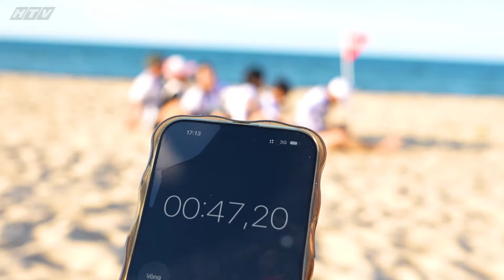Nhà Mình Có Nhau | Tập 8 | Gia đình Thúy Diễm và Lâm Vỹ Dạ vì miếng ăn bất chấp thủ đoạn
Cả hai gia không từ bỏ thủ đoạn “ăn gian” nào để giành được bữa ăn thịnh soạn 🤣🤣

"Nhà Mình Có Nhau" phát sóng vào 19g30 Chủ Nhật hàng tuần trên HTV7.

"Nhà mình có nhau" là hành trình các gia đình nghệ sĩ đưa con về quê để trải nghiệm tuổi thơ dữ dội của bố mẹ. Dành thời gian bên nhau làm những điều chưa làm, từ đó thấu hiểu, gắn kết các thành viên trong gia đình với nhau. Chương trình có sự tham gia của các gia đình Hứa Minh Đạt - Lâm Vỹ Dạ; Huỳnh Đông - Ái Châu.